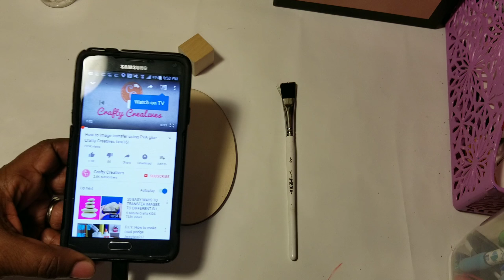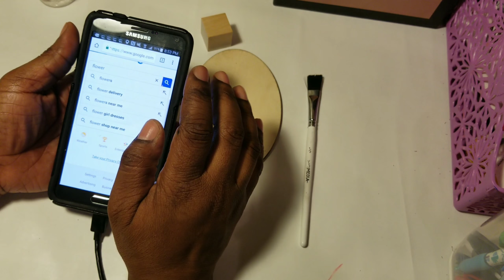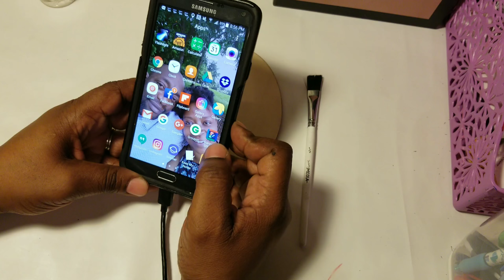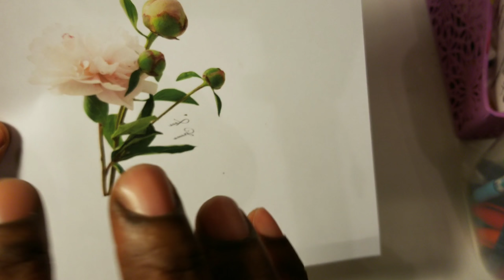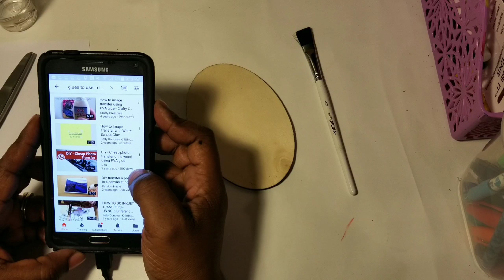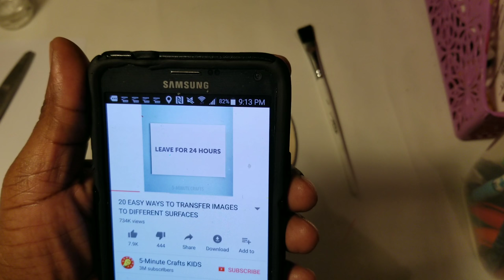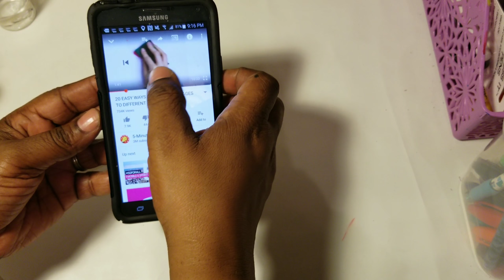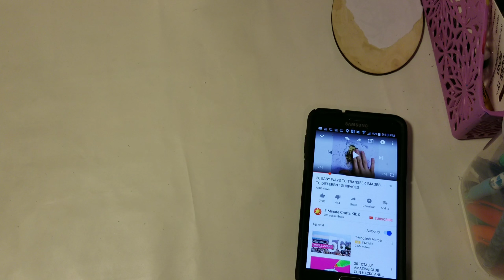Technique Tuesday- Image Transfer Day 1